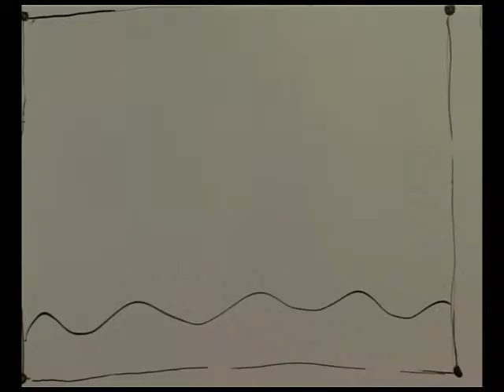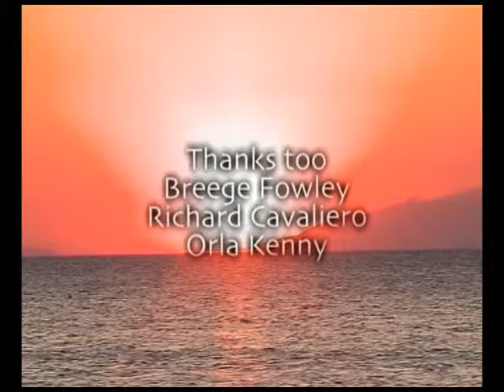happy prince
happy prince - made in ireland